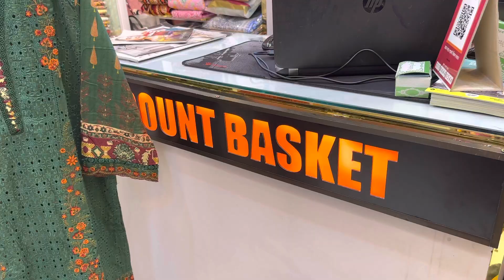Original Pakistani Cotton 3 Pc